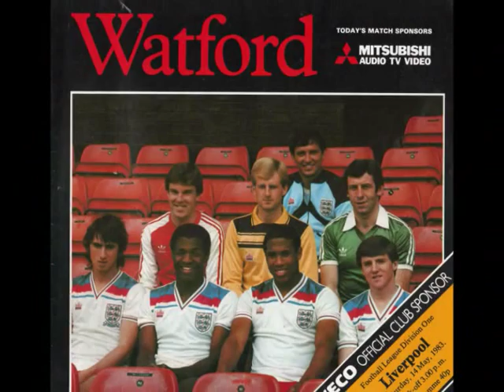Watford FC memories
A collection of photo's from the time of Graham Taylor's first period as Watford's manager.

I believe some of the images havent appeared anywhere on the internet before.

Music is of course from Elton John.."Saturday Night's Alright for Fighting"